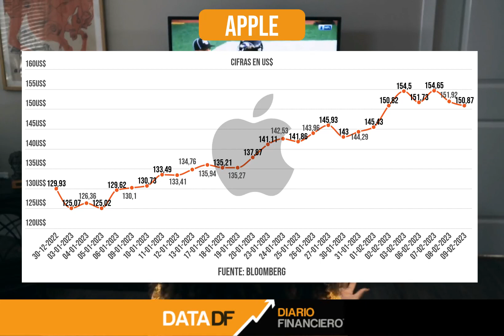DATA DF | El desempeño de los grandes anunciantes del super bowl en la previa a la gran cita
Este domingo se llevará a cabo el encuentro LVII del Super Bowl, donde las compañías que auspician la final de la liga de fútbol americano buscan obtener créditos, ya que el partido será visto por más de 96 millones de espectadores.